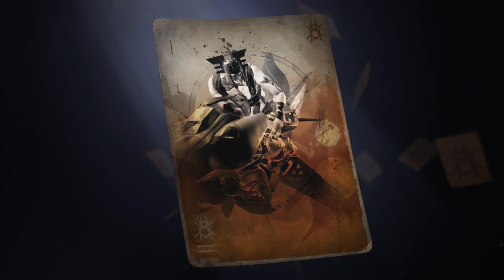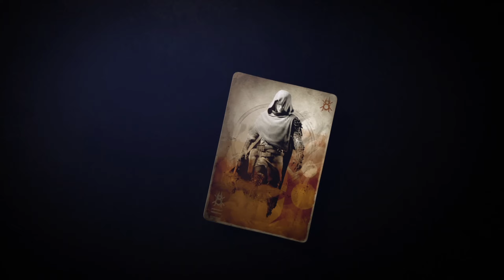Destiny 2 (Let's Play German/Deutsch) 👨🏽‍🚀 45 - Neun sie zu töten!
Tauche ein in die Welt von Destiny 2. Erlebe Ego-Shooter-Kämpfe, erkunde die Geheimnisse des Sonnensystems, gestalte deinen Hüter mit einzigartiger Ausrüstung und besiege deine Feinde.

Über Destiny 2:
Publisher: Bungie
Entwickler: Bungie
Art: Action, Abenteuer
Plattformen: PlayStation 4, Google Stadia, Xbox One, Microsoft Windows PC

WERBUNG